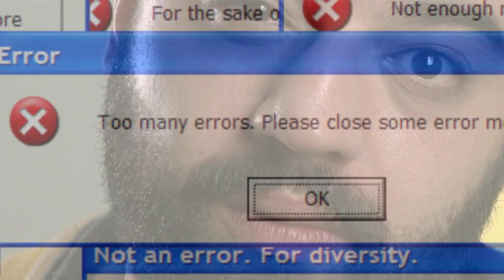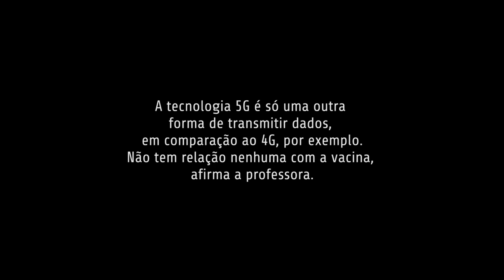SóQueNão - Ep. 04 - Vacinas e chip 5G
As vacinas contra a COVID-19 possuem microchip que permite o controle externo através de antenas 5G? Parece loucura, não?

No último episódio da série SóQueNão, Hamiltinho e Rafael Infante comentam essa teoria da conspiração.

A produção é uma colaboração da ONU Brasil e Agência Lupa. Confira!

Ficha Técnica:
Douglas Silveira: Direção de educação e de projeto (Agência Lupa)
Natália Leal: Direção de conteúdo (Agência Lupa)
Gilberto Scofield: Direção de estratégia (Agência Lupa)
Raquel Moura: Coordenação de mídia social (Agência Lupa)
André Loureiro: Roteiro e pesquisa
Nathan Leitão: Captação, edição, finalização e produção musical
Hamilton Dias: Apresentação, produção e colaboração de roteiro
Rafael Infante: Ator convidado
Kimberly Mann, Diretora, Centro de Informação das Nações Unidas para o Brasil (UNIC Rio): Curadoria de conteúdo
Caroline Rego, Juliana Matteucci e Marjorie Enya: Equipe de comunicação (Purpose)